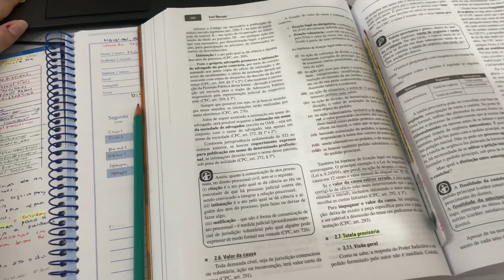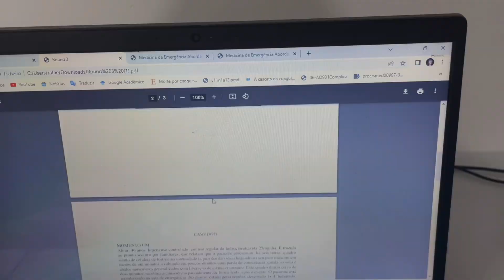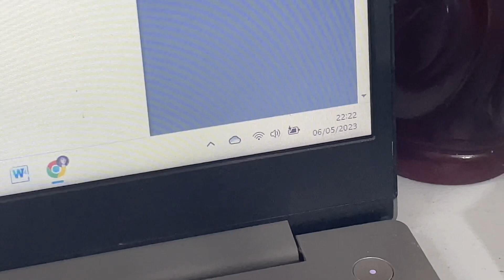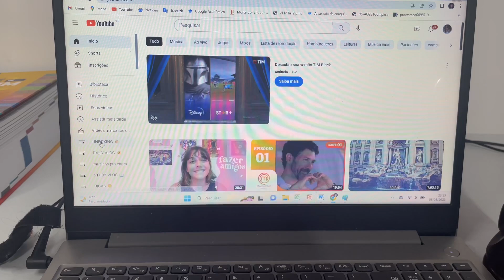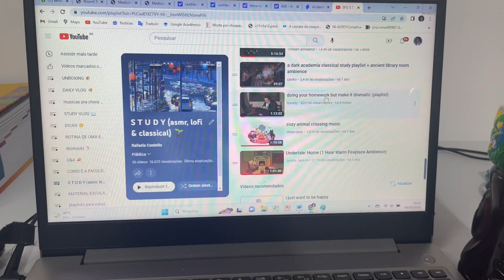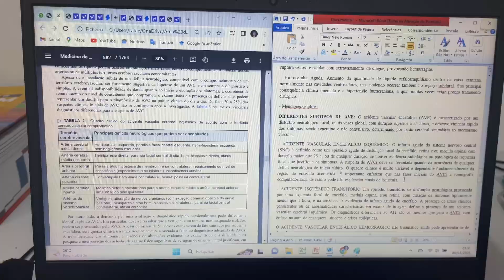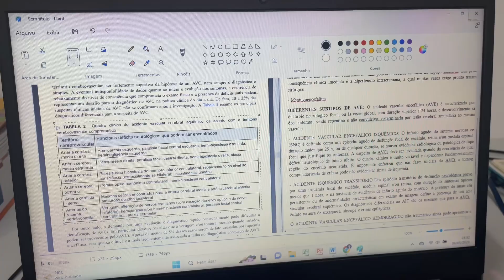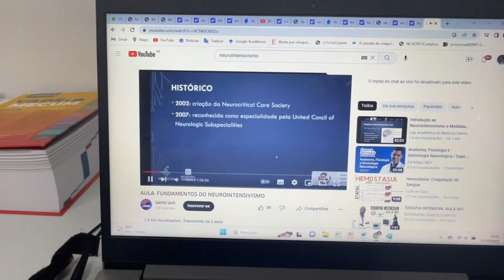ESTUDE COMIGO DE MADRUGADA! 👩🏻‍⚕️✨💤 (neuro, medicina intensiva…)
Oii, estudantes e vestibulandos! Como vocês estão? O formato do studyvlog de hoje é bem diferente do que eu costumo trazer aqui no canal, o que acharam? Eu pessoalmente gostei muito de conversar melhor com vocês sobre os conteúdos de medicina, a faculdade e a rotina de estudos que está bem puxada nesses últimos dias 😅🎓